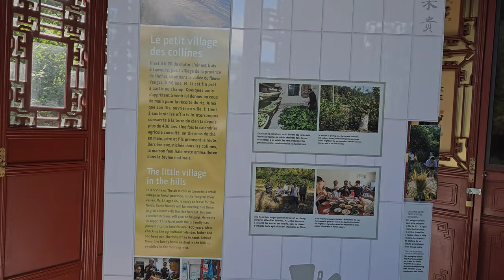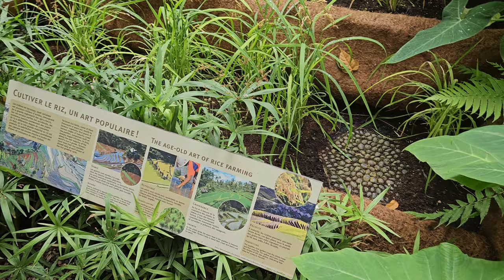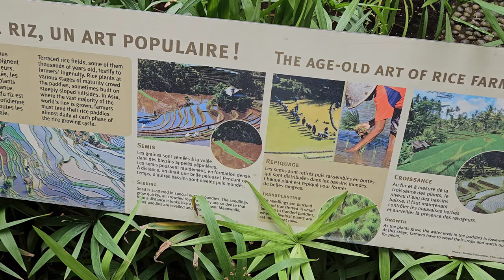Montreal Botanical Garden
The Montreal Botanical Garden is a large botanical garden in Montreal, Quebec, Canada comprising 75 hectares (190 acres) of thematic gardens and greenhouses.